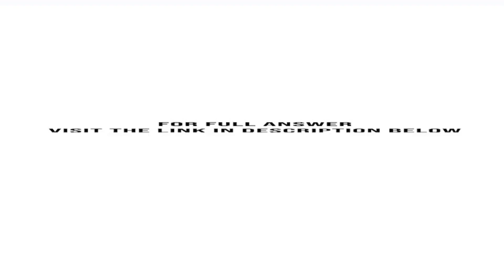Refer to Forten Companys financial statements and related information in Problem 16 1A In Problem...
Refer to Forten Companys financial statements and related information in Problem 16-1A.In Problem 16-1A. Forten Company, a merchandiser, recently completed its calendar- year 2013 operations. For the year, (1) all sales are credit sales, (2) all credits to Accounts Receivable